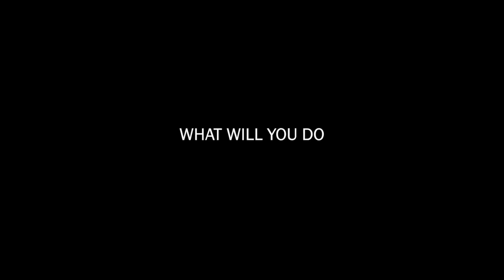SG50-BounceSG-Heart Sees- Trailer